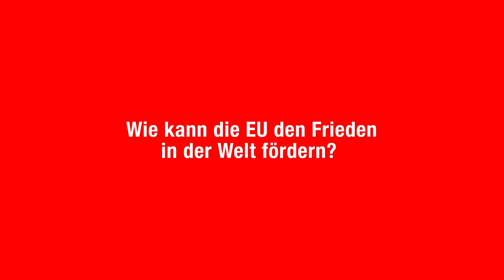MdEP Knut Fleckenstein - Wie kann Europa den Frieden in der Welt fördern?